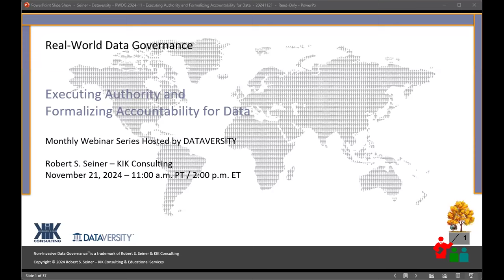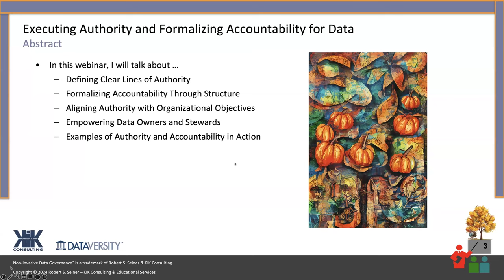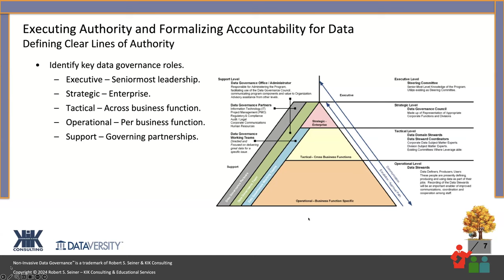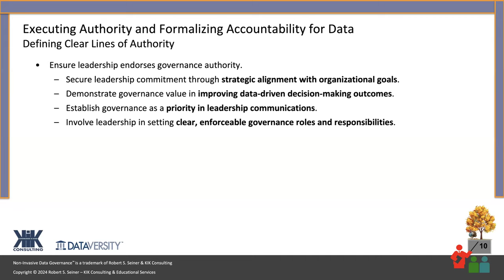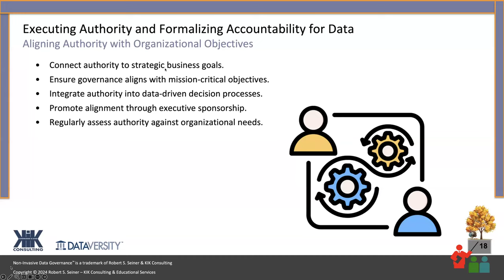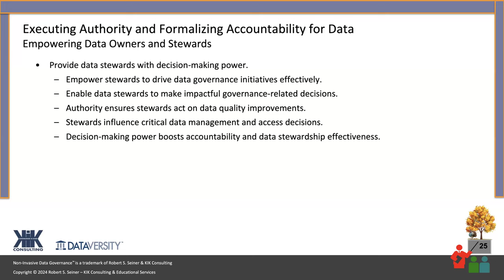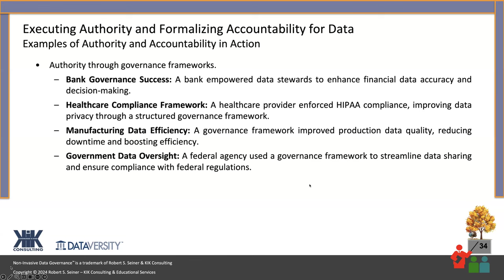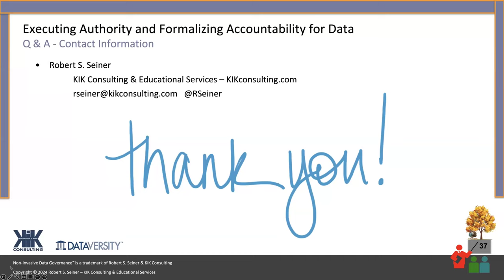Real World Data Governance: Executing Authority and Formalizing Accountability for Data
No matter what approach you follow for Data Governance, executed authority and formalized accountability will be critical factors in the success of your program. Following these strong words will revolutionize how your organization views and leverages authority and accountability in Data Management and Data Governance.

In this webinar, Bob Seiner will guide you through tactics to establish clear lines of authority and formalize accountability, ensuring that initiatives are not only data-driven but also executed with precision. Learn how to empower individuals and teams to steward your data and drive organizational success.

Bob will address these subjects during the webinar:

- Defining clear lines of authority
- Formalizing accountability frameworks
- Aligning authority with organizational objectives
- Empowering data owners and stewards
- Examples of authority and accountability in action